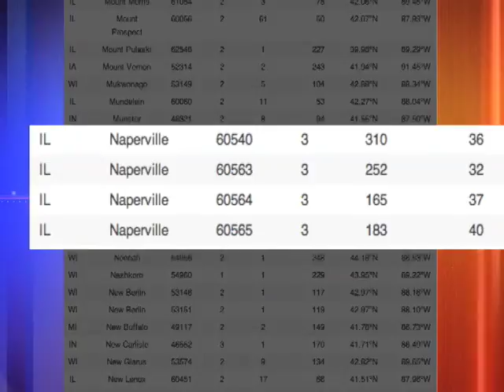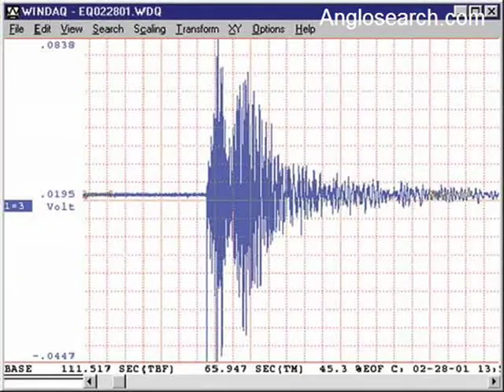Earthquakes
Maybe it jolted you out of bed, or you slept right through it, an earthquake shook our town and the surrounding areas, in fact, police report more than 70 people called 911 the morning of February 10th,  NCTV17's Alex Symonds has the story.